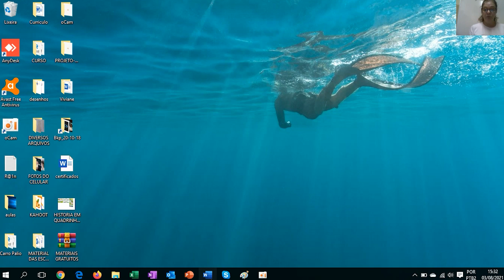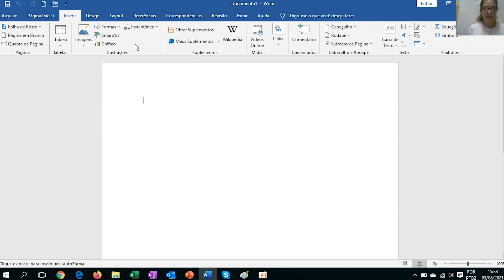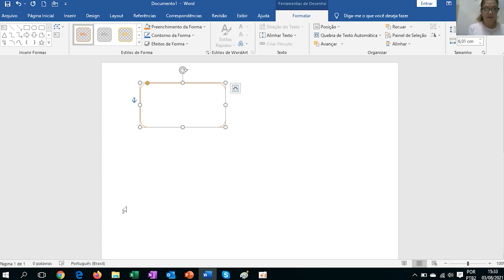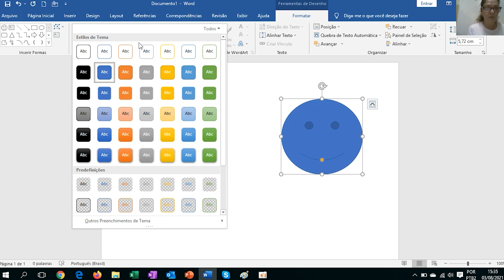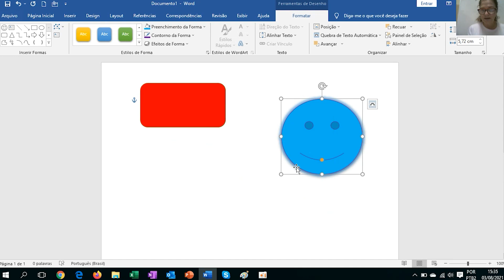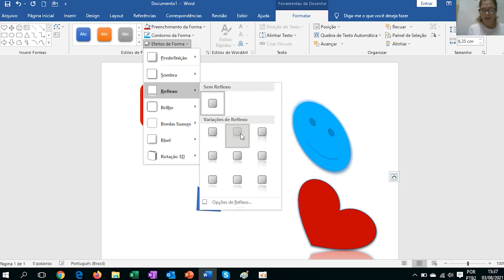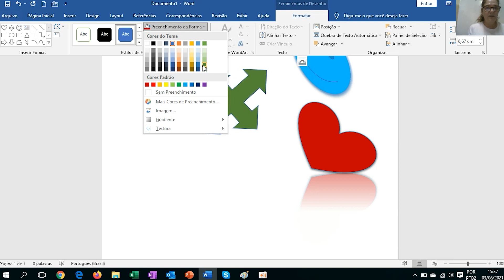Aula 91 - "Inserindo Formas no Word" - Informática com a profª. Viviane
⌨️ Informática com a profª. Viviane 🖱️
Aula 9️⃣1️⃣ - "Inserindo Formas no Word"